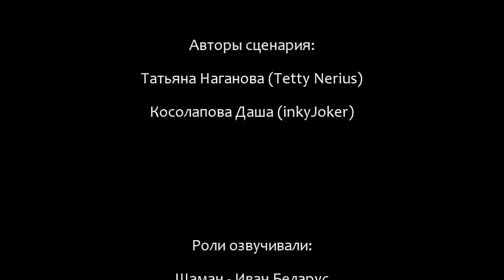Сталкер - «Сирень» | ЭПИЛОГ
Ход истории способен повернуться в совершенно неожиданную сторону очень резко. При чём так, что самые злейшие враги оказываются слишком близко. И не всегда в лице тех, кого таковыми привыкли считать. Однако принятое задание требует своего выполнения. Отступать назад нельзя.

Для желающих помочь рубликом:
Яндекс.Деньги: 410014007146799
WebMoney: R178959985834 (рубли); Z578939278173 (доллары); E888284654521 (евро); U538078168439 (гривны)